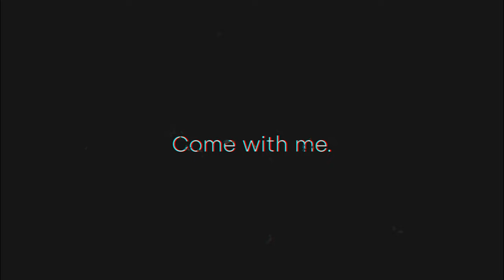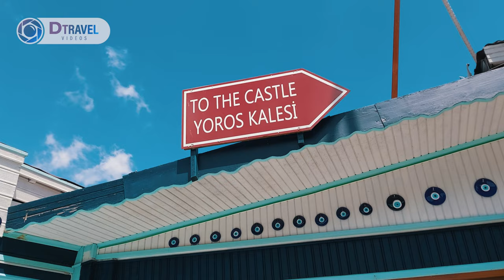ANADOLU KAVAĞI TOUR 4K | Walking in Istanbul | Turkey travel guide 2021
We are visiting Anadolu kavağı in Istanbul, Turkey. A village in Istanbul Anadolu Kavağı. This video is walking tour in Istanbul, Istanbul city walking tour in Anadolu Kavağı. Istanbul Travel Guide.